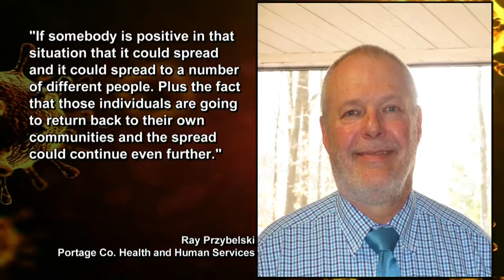Health Officials urge Tomahawk Fall Riders to take precautions